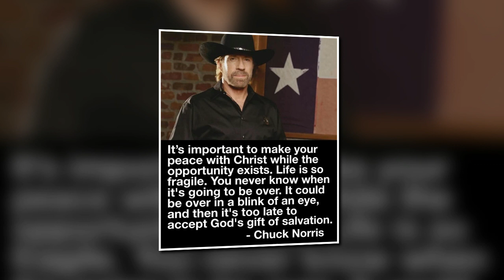THE GHOSTS OF ANDERSONVILLE: CBS RADIO MYSTERY THEATER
CBS Radio Mystery Theater did a lot of top notch programs.  I would put this in the top ten of those!  I hope you well enjoy!

If you can possibly help, no matter what the amount, there is a link on my home page to: Buymeacoffee.  Times are tough I know but any support for the channel would be appreciated.  On the ads running I am lucky right now to get a $100 check every three months and it is not covering my cost.  If you cannot I understand and still want you to enjoy the programs!